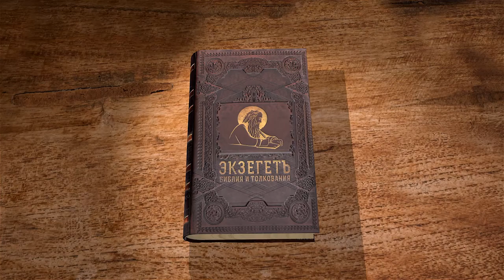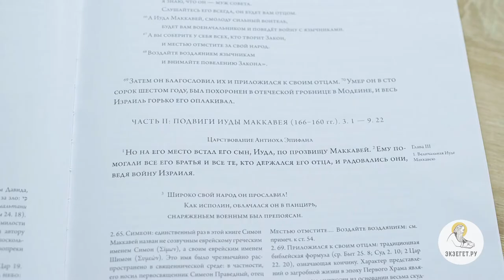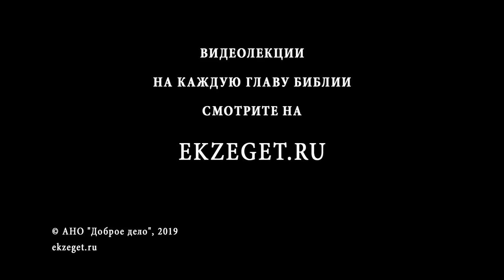1-я Маккавейская книга. Глава 3. Священник Григорий Геронимус. Библия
Вскоре после начала восстания Иуда Маккавей со своим отрядом одержал первую победу. Тогда против него выступил военачальник Лисий. В главе описываются приготовления к следующей схватке.